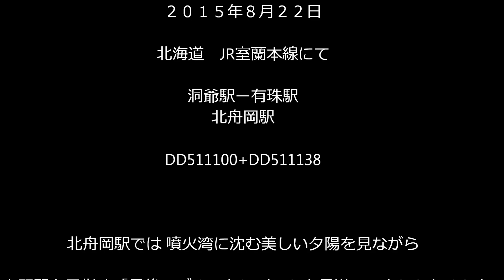寝台特急 臨時「北斗星」最終日 JR函館本線・室蘭本線をラストラン DD51、ED79 「光panasd 56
Beautiful World　麗しき鉄道
　寝台特急（ブルートレイン）臨時「北斗星」の最後の雄姿を撮影する目的で　北海道に行ってきました。最終日の２０１５年８月２２日（札幌発上野行き）は　沿線に大勢の鉄道ファンや名残を惜しむ一般の方々が「北斗星」を見送りました。北舟岡駅で上り最終列車を海を入れて撮影しました。夕陽に照らされた北斗星のショットを撮るために　３日間この駅で撮影しましたが　なかなか天気に恵まれず　最終日のこの日ようやく素晴らしい夕陽を拝むことが出来ました。まるで北斗星の有終の美を飾るにふさわしい情景でした。